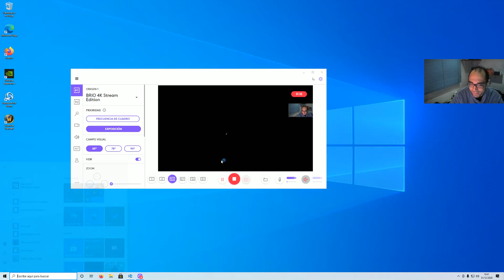Heroes of the Storm 2.0 Rexxar ... Feliz Año a todos